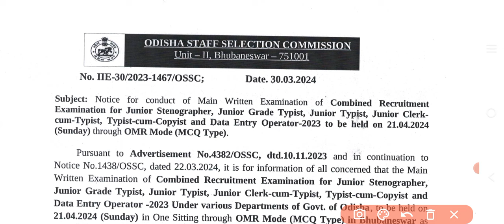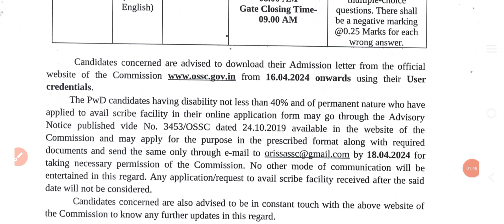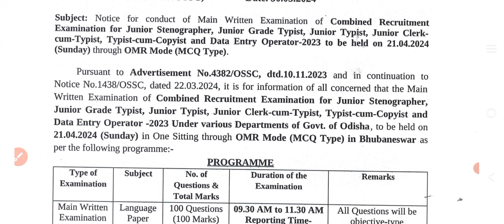OSSC BIG UPDATE 2024//ଆସିଲା ପରୀକ୍ଷା//ନିଜର ପରୀକ୍ଷା ବିଷୟରେ ଜାଣନ୍ତୁ //Admitcard download କେବେ କରିବେ//🤔🤔